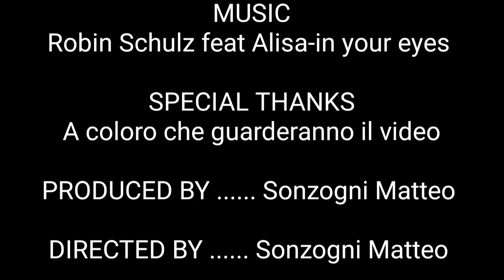Dij tello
Esempio di filmato girato con dij tello.. Piccolo drone grande soddisfazione..